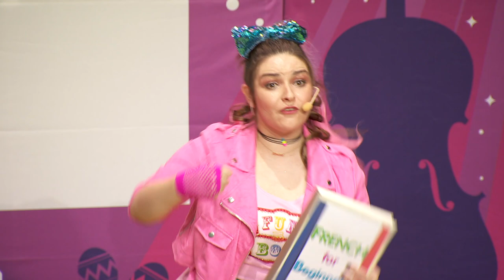Parlez Vous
Can you speak French? Neither can we, but we'll give it a bash!

Taken from our ROCKING ALL OVER THE WORLD DVD, available at any live Funbox show and from our online shop.

Find out if Funbox are coming to a venue near you!